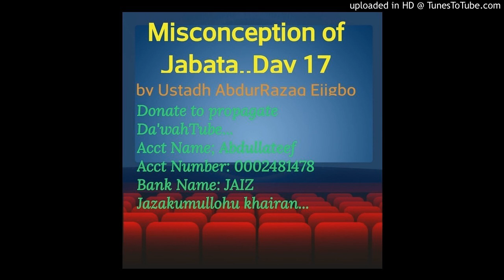Misconception of Jabata Day 17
Continjation of the Misconception of Jabata by Ustadh AbdurRazaq Ejigbo